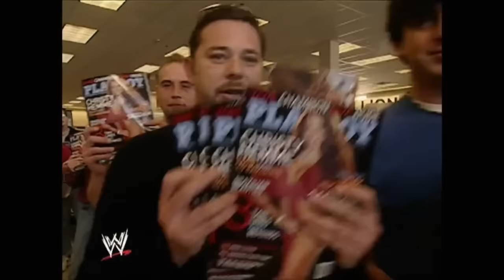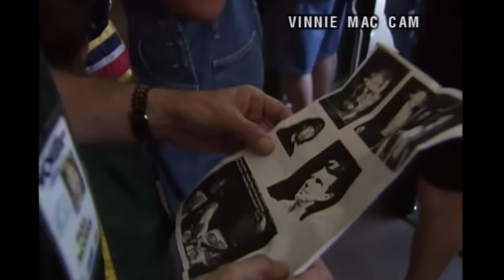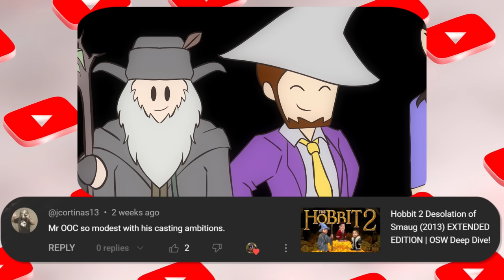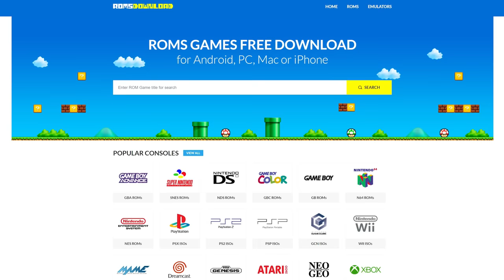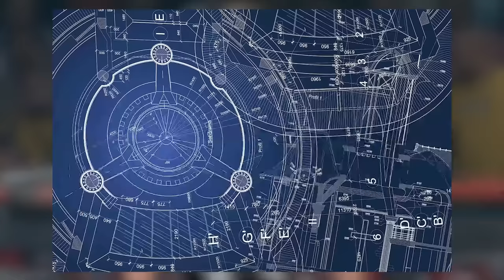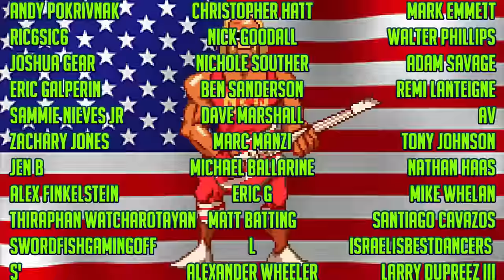Main Event Mafia Take over iMPACT! - OSW 122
👍 Thumbs up the vid and show your RESPECCC! 👍
A HISTORIC episode of iMPACT, and the main reason we chose this arc! Watch as the Main Event Mafia take over iMPACT 🔥🔥

Note: the Brucie bonus episode mentioned at the end of the vid will be up by the time this vid goes live. No spoilers!

longer episode description: The iconic, historic episode of iMPACT where the Main Event Mafia take over the show! Featuring alter egos of Kevin Nash & Booker T on commentary (Chet Lemon & Black Snow) and Big Poppa Pump doing ring announcing. It's SO GOOD!

*SPECIAL THANKS:*
✂️ Chris of RLS (video editing) @ScummOfTheEarth
🐦 OOC (for being OOC) contact via carrier pigeon

CHAPTERS | TIMESTAMPS:
0:00 Steiner welcome!
1:20 Helloooo!
4:46 MEM Takeover Start
10:14 Scott Steiner ring announcer
14:43 Angle's posing pouch
19:40 Booker T vs 2 Refs
23:06 OOC vs Earl Hebner
26:01 Female plants in the crowd
29:31 American Gladiators Matt Morgan
41:12 Hilarious Booker T beatdown!
53:01 Weebles
55:02 Halfcore Match: Abyss vs Steiner
58:57 Sui-Simpsons Segment
1:01:49 Magnus 200K or we take it to Sky
1:02:55 Cowboy Chaps
1:04:52 Main Event! Kurt Angle vs L.A.X.
1:11:25 Historic Samoa Joe return teaser!!
1:16:25 MEM Best Quotes compilation
1:18:27 Aftermath
1:21:41 A Winner Is You!